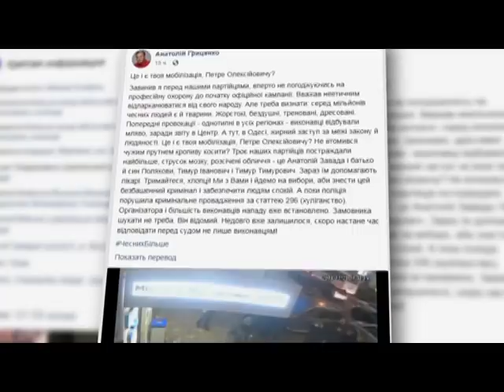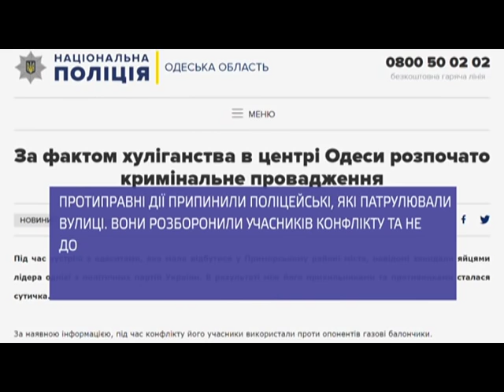Анатолій Гриценко звинувачує Президента в організації нападу на нього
В Одесі напали на політика. Анатолій Гриценко разом зі своїми соратниками мали взяти участь в одному із місцевих радіоефірів. Приїхали на місце, але на вході вже чекав натовп чоловіків у масках. Вони почали жбурляти сирі яйця у політика. Його ж прихильники стали на захист. Та в результаті розгорівся конфлікт…